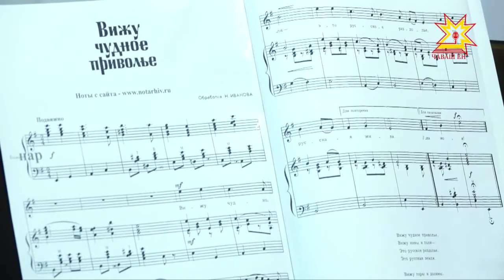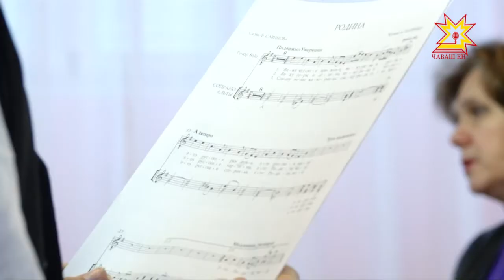10 юных голосов из Чувашии зазвучат в унисон с детским хором России.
Он выступит в Государственном Кремлевском дворце, где состоится заседание ГосСовета России при Президенте страны. На заключительной репетиции хора «Соловушки» перед ответственной поездкой побывала наша съемочная группа.